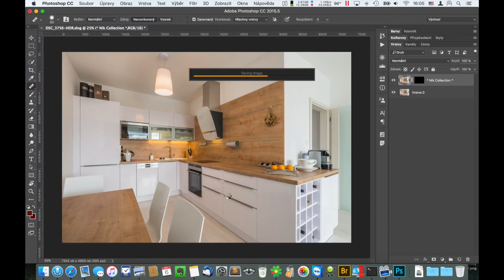Jak jsem fotil kuchyni.